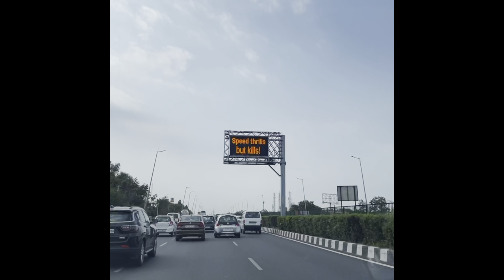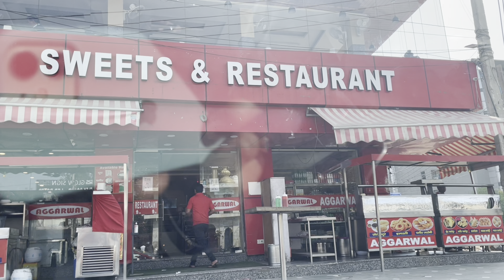sudden outing plan,weekend vibes#shalini ghosh bagui#roadtrip#